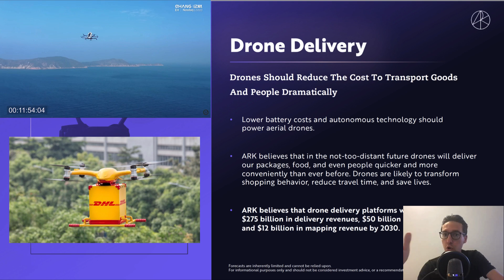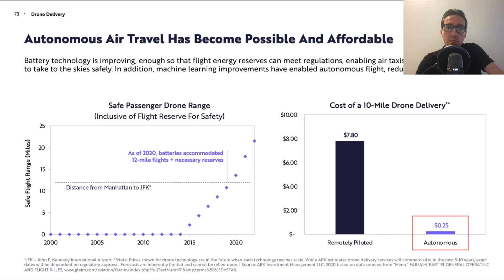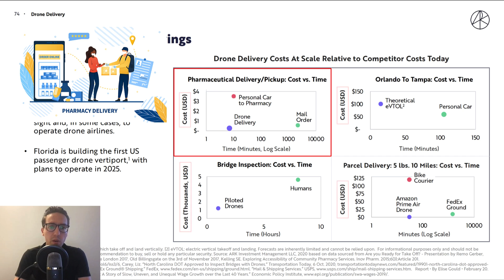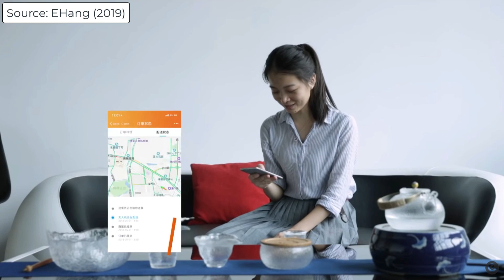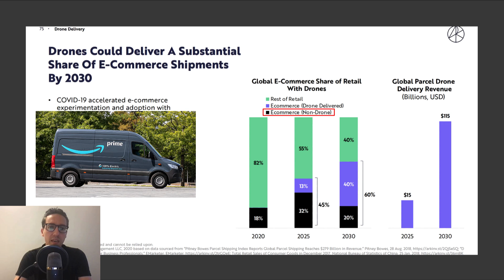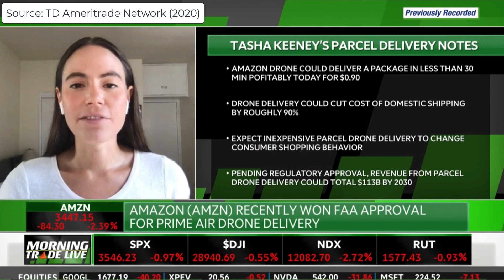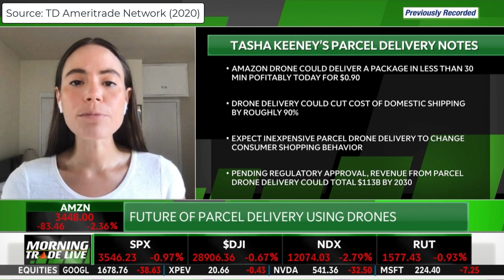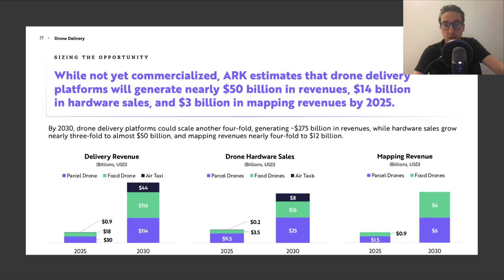ARK Invest Big Ideas 2021 Delivery Drones | EHang Drone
Timestamps
00:00 - Introduction
00:12 - Drone Delivery
00:54 - Autonomous Air Travel Has Become Possible And Affordable
01:52 - Video Clip 1: EHang Airtaxi
02:59 - Drones Enable Cost Savings And Convenience
04:41 - Video Clip 2: EHang Food Drone Delivery
05:52 - Drones Could Deliver A Substantial Share Of E-Commerce Shipments By 2030
07:00 - Drones Should Accelerate The Shift To Food Delivery
07:59 - Tasha Keeney ARK Invest On Regulation And Parcel Drone Delivery
10:07 - Sizing the Opportunity: ARK Invest Future Drone Revenue Estimation

I would sincerely like to thank ARK Invest for providing this presentation!